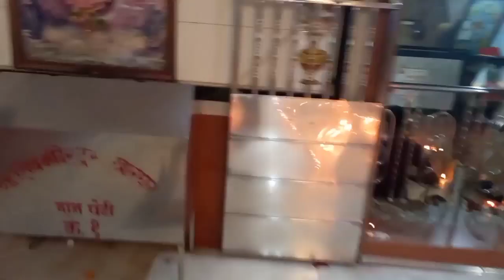JWALA POWRNAMI || Karteeka powrnami @2021 NAVIMUMBAI